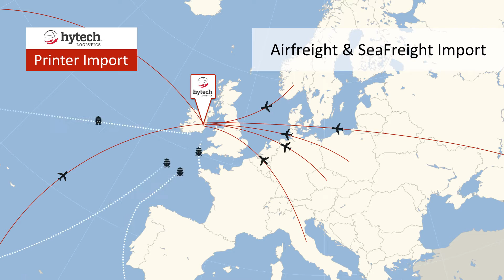Hytech Logistics Services Animation